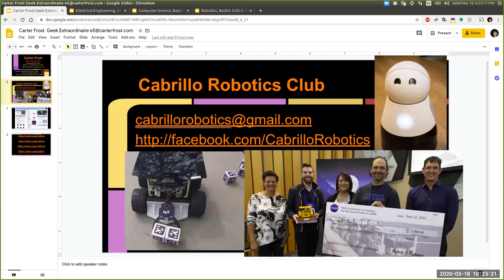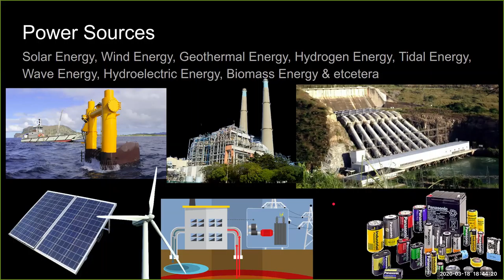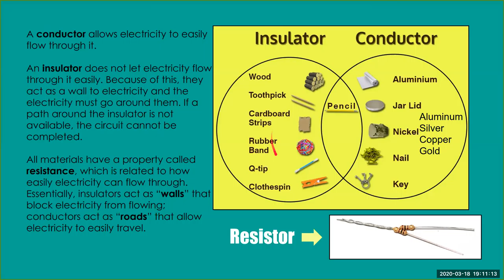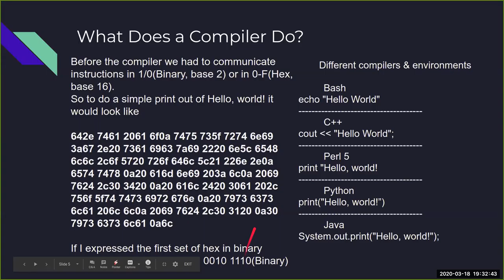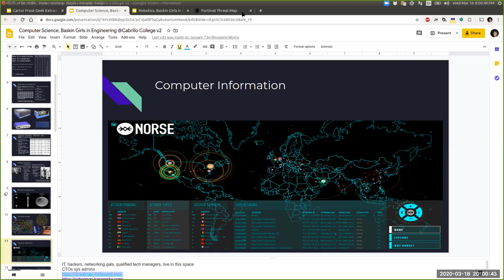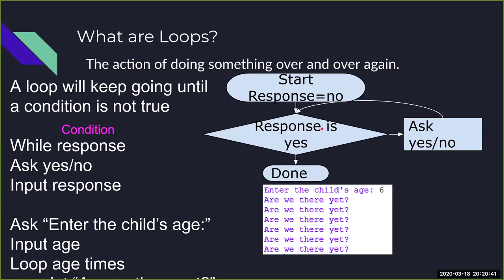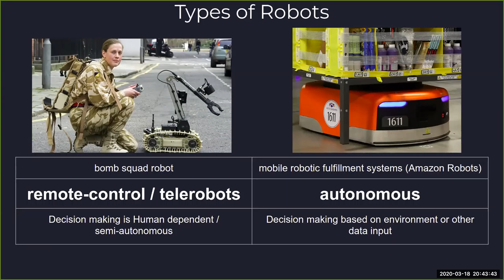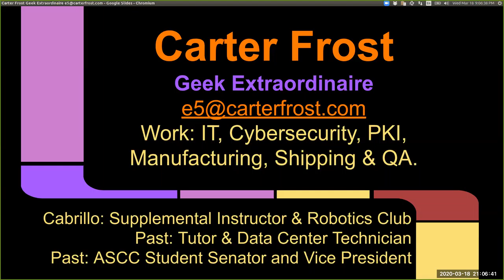ENGR 5 Engineering as a Profession: EE, CS, CIS, Robotics #2